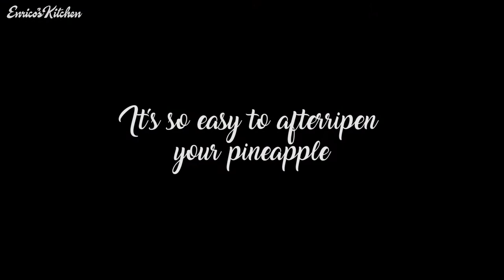Pineapple Ripening TRICK! WHEN IS IT RIPE? How to Make a Unripe Pineapple Ripen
Today I'll show you how you can mature your pineapple. Let me know down below what other videos you would like to see.

► Try Audible audiobooks for free

► Try Amazon Prime for free

► Try Amazon Prime Video for free

► Try Amazon Prime Music for free

▼ my equipment ▼

► My Smartphone
► My Laptop
► My Micro
► My Camcorder

This video does not include paid product placement!